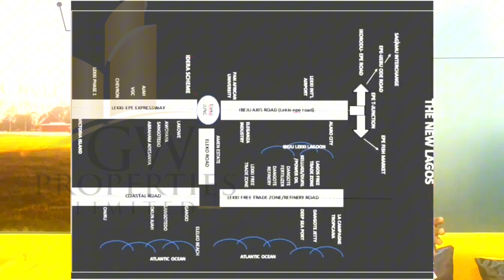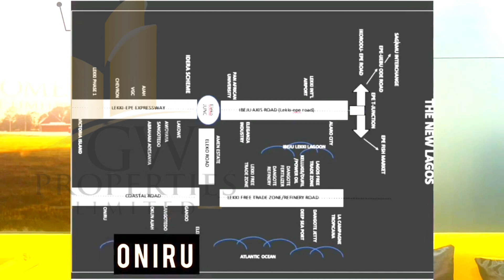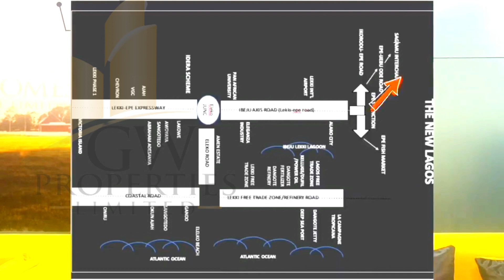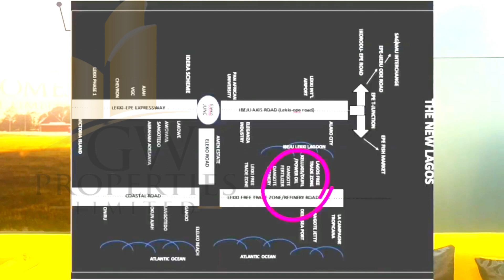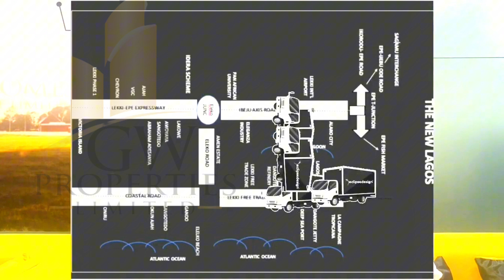best place to buy land in ibeju lekki and ketu Epe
*BREAKING NEWS*⚠️ ⚠️ ⚠️
_Topaz Gardens presents_

 *MOREMI...*, a great investment opportunity for the season. 🔥🔥🔥

The estate is strategically located in Epe, directly facing the Ketu-Itokin road, Lagos State.

*Moremi* offers you the best and most affordable investment opportunity in the axis, with a high return on investment (ROI) in record time.

The estate is equipped with:

*FEATURES SUCH AS*
🔒Gated and secure environs
🔒Perimeter Fencing
🔒Access roads
🔒Landscape & Gardens
🔒Access to Water
🔒Street Lights

Aside from the strategic location and amazing estate features, Moremi stands amongst notable investments.

*LANDMARKS*
📍St Augustine University
📍Femi Otedola University of Education
📍Alaro City
📍New International Airport
📍Government College, Ketu-Epe
📍Ketu Police Station

*Price:* N2M for 500sqm 💰
N1.2m for 300sqm 💰

*Title:* Survey and Deed of Assignment 📃

*Location:* Epe, Ketu-Itokin, Lagos 📍

Don't miss out on the opportunity to invest in this beautiful estate.
Land facing the express for sale in epe#Property facing the express in epe for sale Land with cofo for sale in ketu Epe Ketu epe round about Investment land in epe#Land with cofo for sale in ibeju lekki Eleko junction #4 bedroom Terrace duplex for sale in ibeju lekki #3 bedroom apartment for sale in epe#New airport in lagos nigeria#Land for sale in lagos nigeria#Matthew ashimolowo health#Matthew ashimolowo wealth masterclass